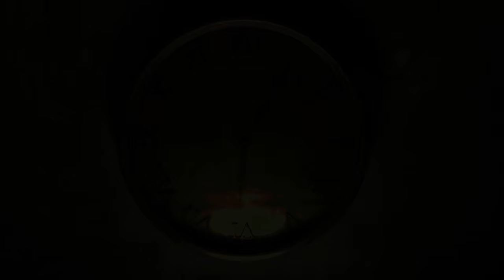Metro 2033 Redux Part 18 - BACK TO THE SURFACE!